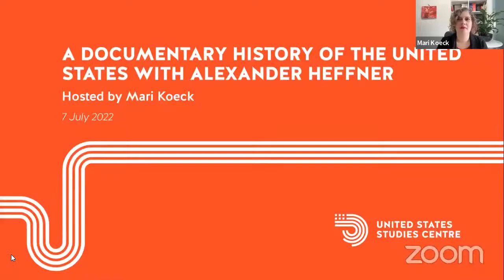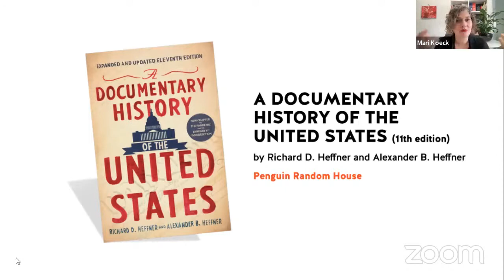A Documentary History of the United States with Alexander Heffner